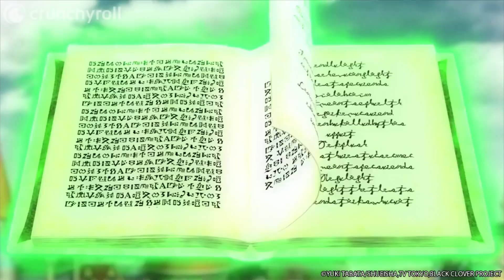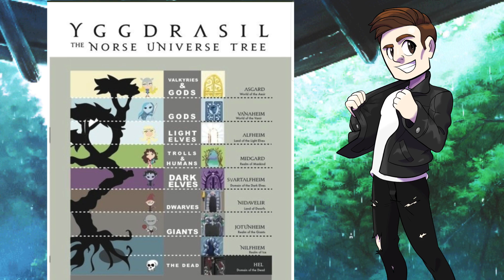More Mix Breeds/Hybrids In Black Clover!?